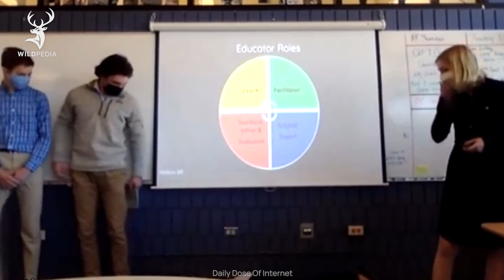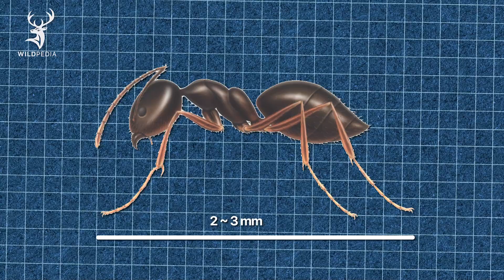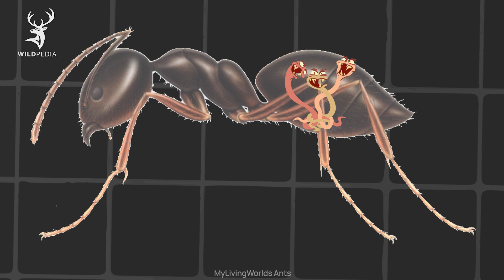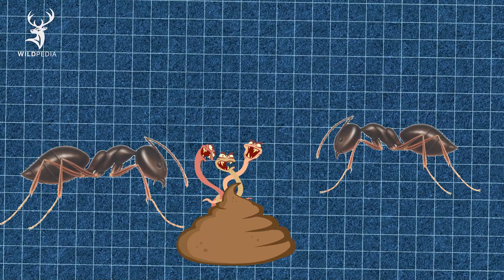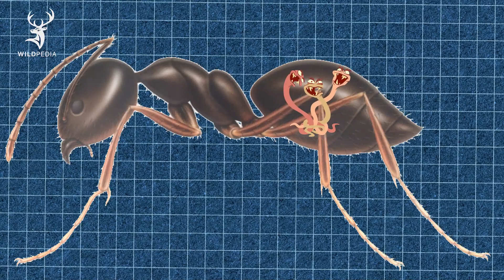Parasites That Can Keep You Young Forever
Parasites That Can Keep You Young Forever. Parasites have always been something that we’re scared of. But what do you think if I tell you that there is a species of parasite… that can keep you young forever? Temnothorax Ant and Anomotaenia brevis.

All of our scripts and voice were created by ourselves, except for footages. Our videos are made under the US fair-used law, which means we do not own these materials.